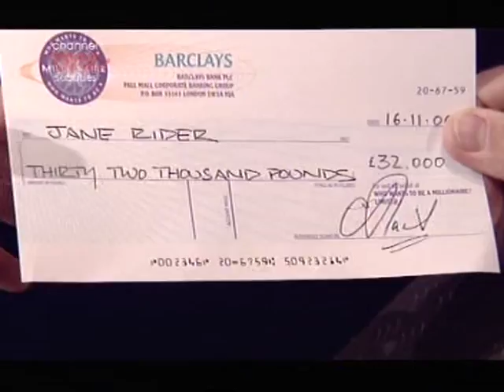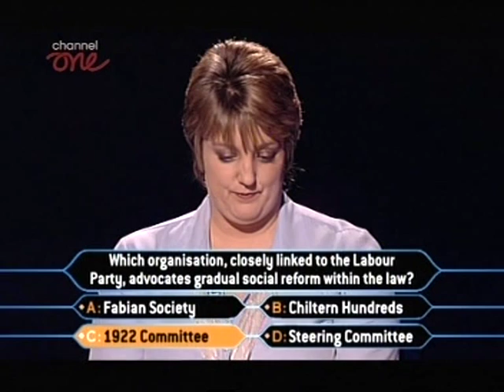Jane Rider plays Millionaire - Part 2